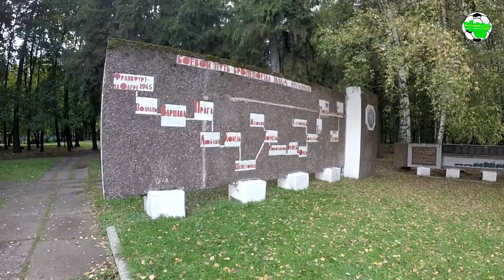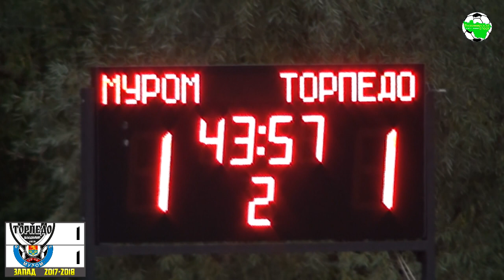Муром - Торпедо Вл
30 сентября 2017
11 тур. Муром (Муром) - ТОРПЕДО  1:1 (0:0)

Очная встреча представителей Владимирской области "Мурома" и "Торпедо" не выявила победителя. Чёрно-белые открыли счёт благодаря точному удару головой в исполнении Алексея Баева.  Но хозяева отыгрались незадолго до финального свистка.  Ничья - 1:1